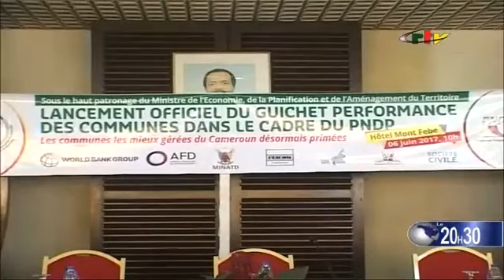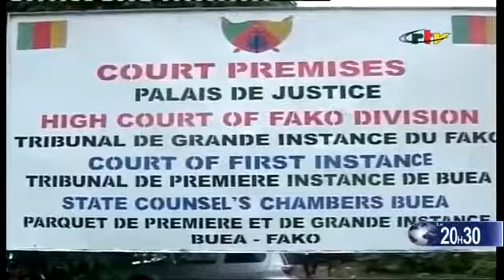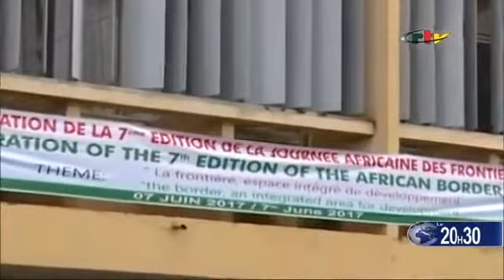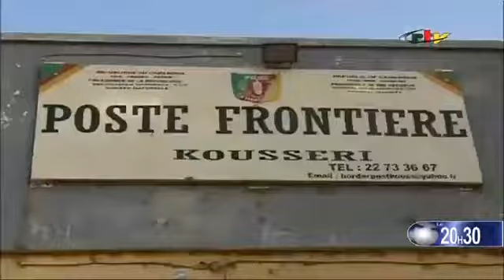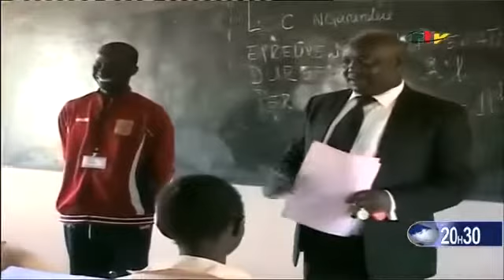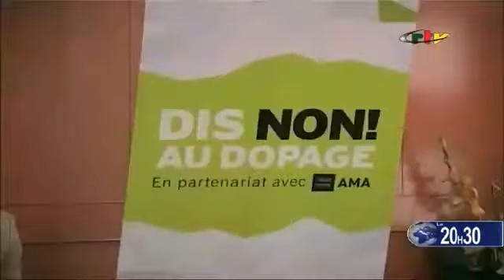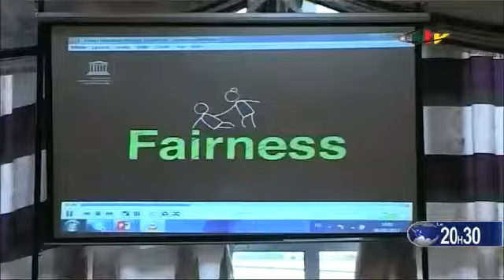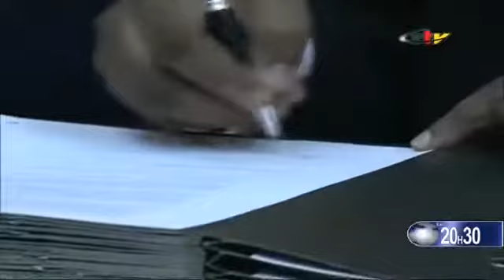Journal 20H30 (Visite de Samuel ETO'O à la CRTV) Mardi 06 Juin 2017 CRTV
Un mardi sur deux dès 21h30 C'est un programme d'échange avec une personalité.. regardez vos émissions sur notre site internet à l'adresse: .